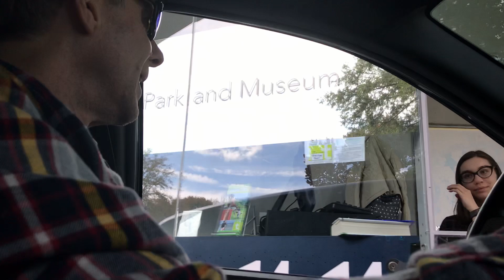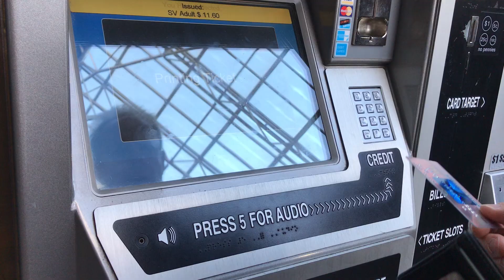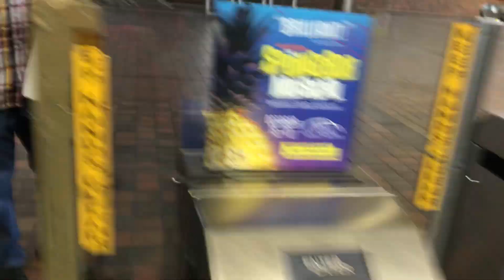Американский музей Метро в Бостоне Самые вкусные суши!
АМЕРИКАНСКИЙМУЖ АМЕРИКА ЖИЗНЬВАМЕРИКЕ ПРОГУЛКА АМЕРИКАНСКИЕ# РЕСТОРАН#КЛАССНО#ВЫХОДНЫЕ#МОРЕПРОДУКТЫ#АМЕРИКАНСКОЕМЕТРО#БОСТОН#КРАСИВО#СТРАШНО#ПАРКСША#СУШИ#ПИВО#БОЛЬШАЯГОЛОВА#МУЗЫКАВМЕТРО#КОСТЮМЫ#МУЗЕЙАМЕРИКА#